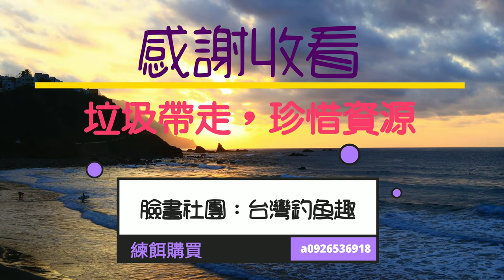朝四晚十的操人,假日出遊比釣魚還累!(無釣魚)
兩天一日的高雄旅遊~當然偷跑釣魚是要付出代價的~就是當操人!